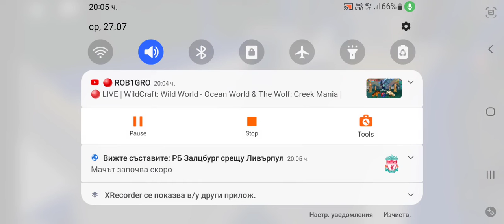Duwag GT8N Tram Ride From Blakcownia PKP (Stalowa) To Lotnisko Airport